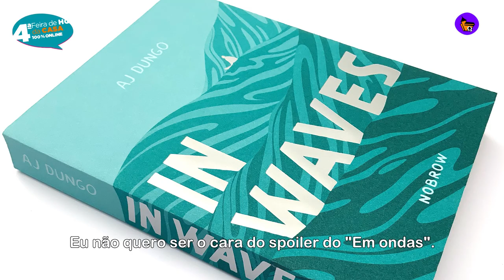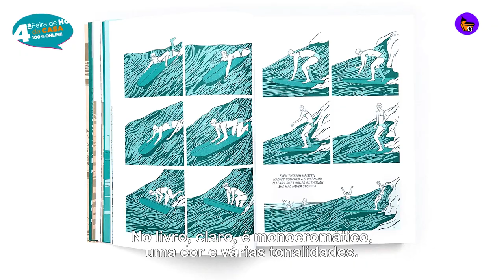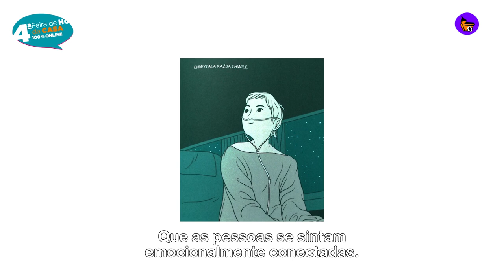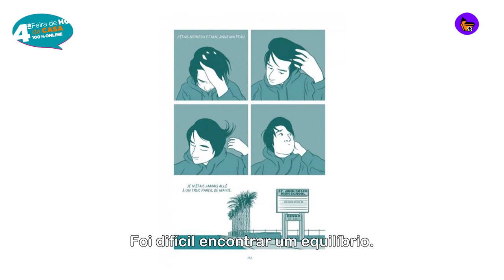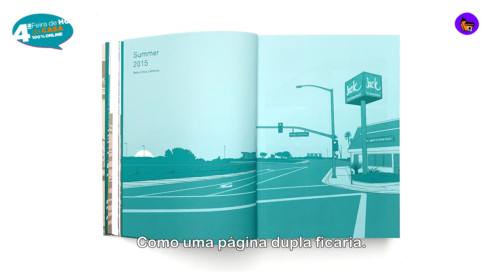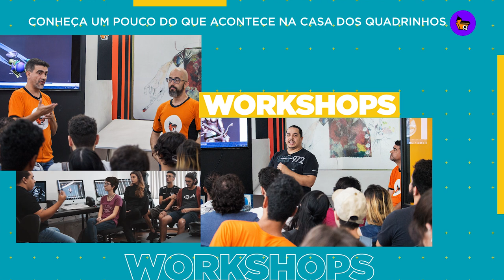CDQ NEWS ESPECIAL | ENTREVISTA EXCLUSIVA COM O ARTISTA AJ DUNGO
CDQ NEWS ESPECIAL |
ENTREVISTA EXCLUSIVA COM O ARTISTA AJ DUNGO.
FOI REALIZADA NA VÉSPERA DO EVENTO 4ª FEIRA DE QUADRINHOS DA CASA.

ESTE LANÇAMENTO OFICIAL DA SUA OBRA 'EM ONDAS', AQUI NO BRASIL, FOI FEITO COM O APOIO DA EDITORA NEMO.

Edição: Olga Filmes e Igor Clementino

Revisão: Cristiano Seixas e Cleber Santos